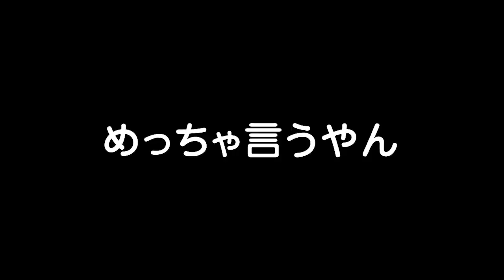【マインクラフト】#5 夫婦でマインクラフト ～植林場の正しい作り方～【ふっクラ】【夫婦実況】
２２（ふうふ）のマインクラフト「ふっクラ」を始めました。
まったり１週間に１動画投稿くらいを目安にやっていきます。

編集：ツカ

次⇒8/27